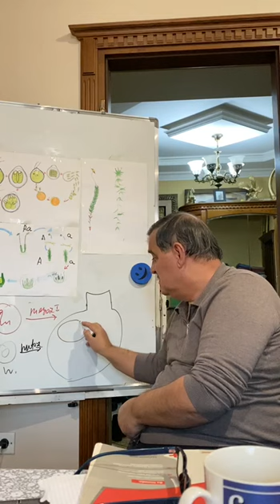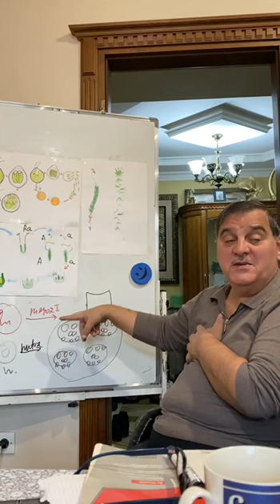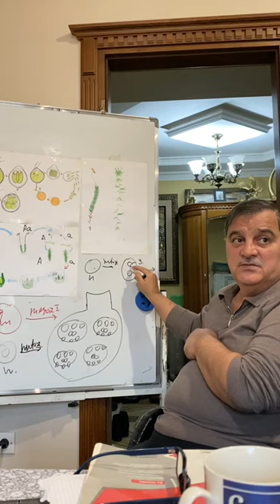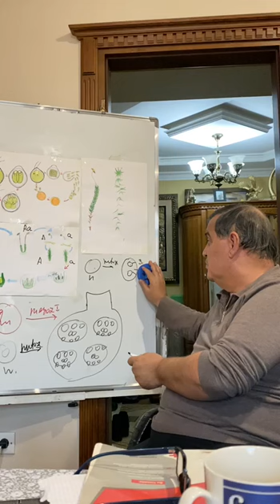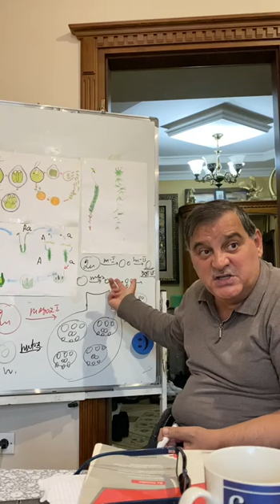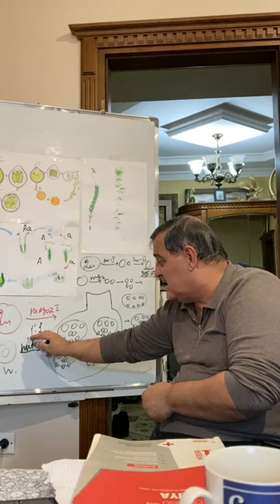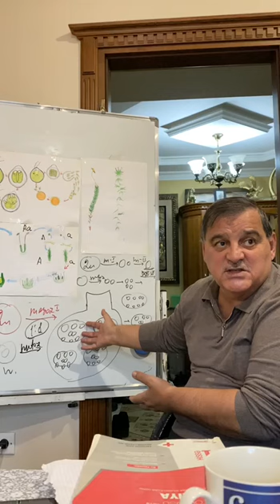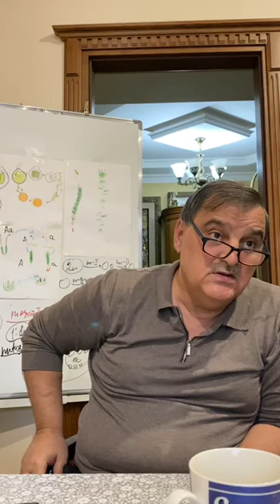Test toplusu mövzulararası əlaqə bitki tam orqanizmdir 3